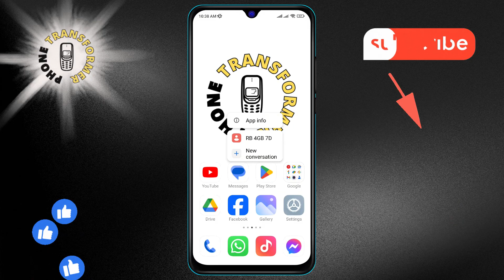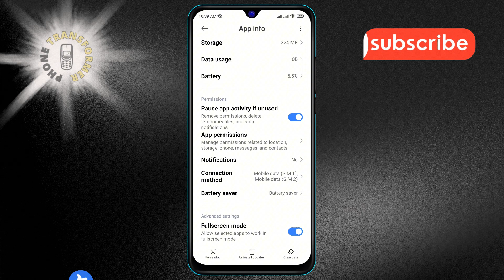How to Turn on Full-Screen Mode in the Messages App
Discover how to maximize your screen space in the Messages app with our easy-to-follow guide. Learn to make your messages bigger and clearer in just a few steps. Perfect for anyone wanting a better view and enhanced messaging experience. Watch now to transform your app usage!

- How to enable full-screen mode in messaging apps
- Full-screen messaging app tutorial
- Steps to turn on full-screen mode in message apps
- Making messages full-screen on your phone
- Guide to activate full-screen in messaging